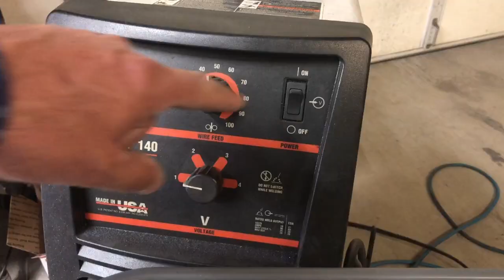Industrial Keepsake Box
Steel box by a JoesGarage